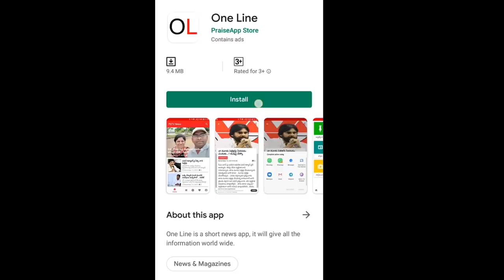AP CM Jagan Camp Office Ready | Vizag | బిగ్ బ్రేకింగ్ : విశాఖలో సీఎం క్యాంప్ ఆఫీస్ రెడీ | PDTV News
బిగ్ బ్రేకింగ్ : విశాఖలో సీఎం క్యాంప్ ఆఫీస్ రెడీ | CM Camp Office Ready | PDTV News